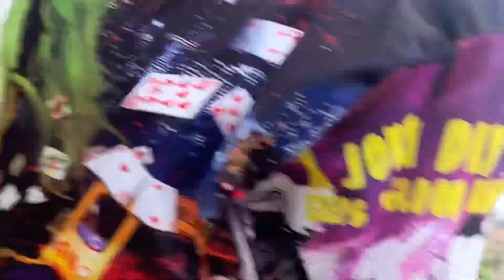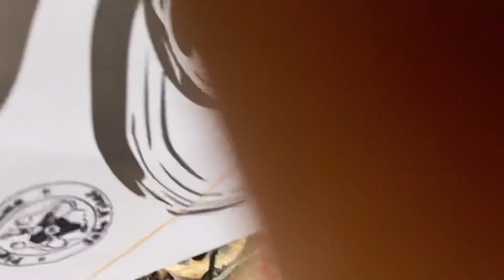FESTIVAL DE PIPAS LOTADO, MUITO RÉLO E DIVERSÃO - TEMPORADA COMEÇOU!!!